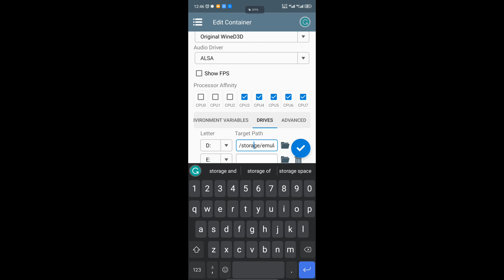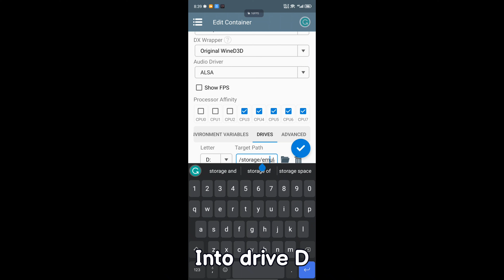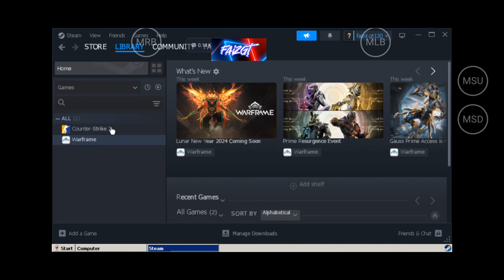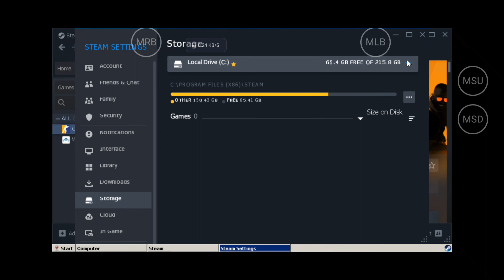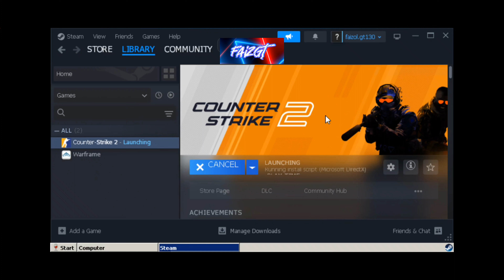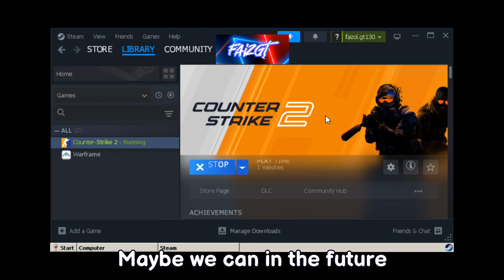Add Ext Storage and run Steam games | Winlator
this tutorial on how to add ext storage and run Steam games on Winlator.
after I tested it not work, do not run Steam on Winlator at this time.